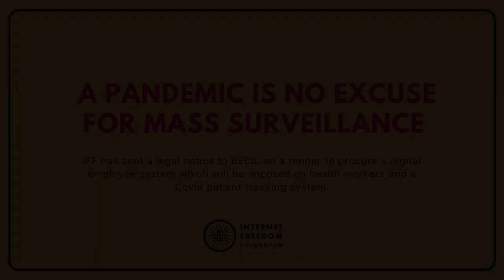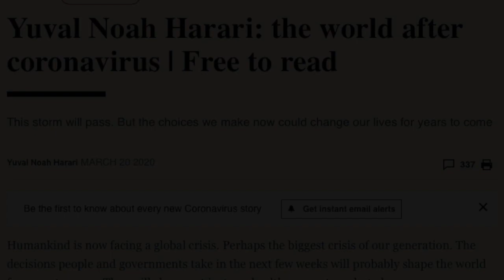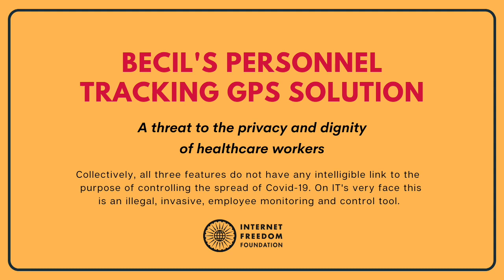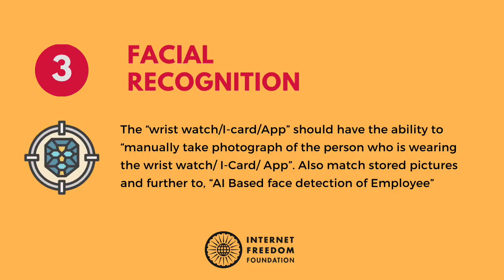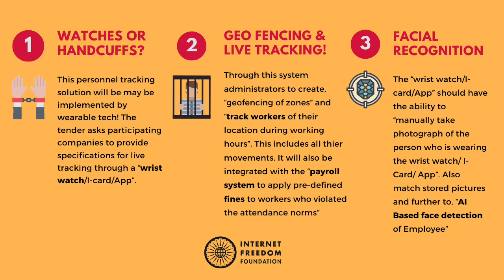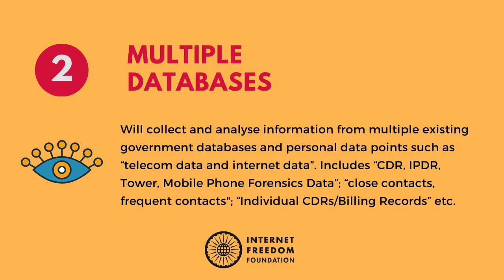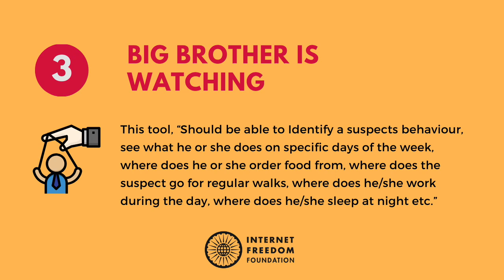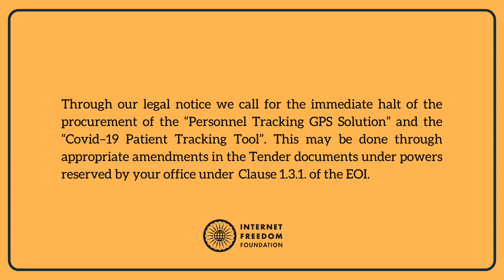BECIL's Employee Tracking Smartwatches and Mass Surveillance Systems amidst a pandemic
In this video, the Executive director of the Internet Freedom Foundation, Apar Gupta, talks about the illegality of the COVID-19 mass surveillance systems that BECIL India is intending to procure and the action taken by IFF.

The tender is to procure several items out of which two drew immediate concern. The first is a "Personnel Tracking GPS Solution" implemented through a “wrist watch/I-card/App” most possibly for medical professionalS and the second item is a classic mass surveillance system under the guise of a, "Covid–19 Patient Tracking Tool".

The Internet Freedom Foundation has sent a notice to BECIL to modify the tender. The procurement of the "Personnel Tracking GPS Solution” & the "Covid–19 Patient Tracking Tool” must stop.

Help us to continue our fight against the mass surveillance systems and defend your fundamental rights by making a one time donation and becoming a member with IFF today! We need your support now more than ever.

Engage with the wider community and the IFF staff directly over at the Internet Freedom Forum